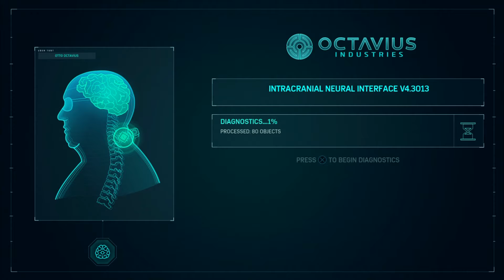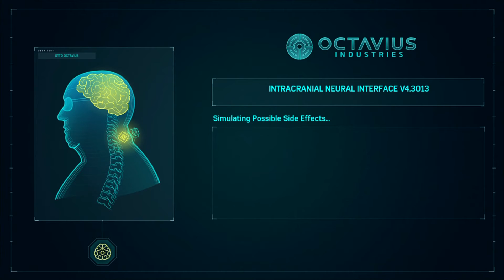Spider-Man (PS4) playthrough [Part 20: Doctor, Doctor]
This is a playthrough of Spider-Man for the Playstation 4.

Marvel's Spider-Man is an action-adventure game developed by Insomniac Games and published by Sony Interactive Entertainment for the PlayStation 4, based on the Marvel Comics superhero Spider-Man. Released worldwide on September 7, 2018, it was the first licensed game developed by Insomniac. The game tells an original story about Spider-Man that is not tied to any other existing piece of media, and covers both the Peter Parker and Spider-Man aspects of the character.

Critics called Spider-Man one of the best superhero games ever made, praising its gameplay, particularly the combat and web-swinging mechanics, graphics, narrative, characterization, and design of New York City, though felt it lacked innovation in its open world design. The game became a commercial success, selling 3.3 million copies in its first three days of release. It broke several sales records, including becoming the fastest-selling video game in Sony Interactive Entertainment's history, the fastest-selling superhero game in US history, and one of the best-selling PlayStation 4 games.

Played and recorded by:
NTom64